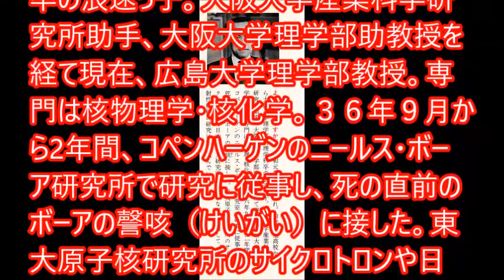元素とはなにか 吉沢康和 ブルーバックスＢ２６６ 新書大好き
元素とはなにか　ブルーバックスＢ２６６
吉沢康和　著
新書大好き！！